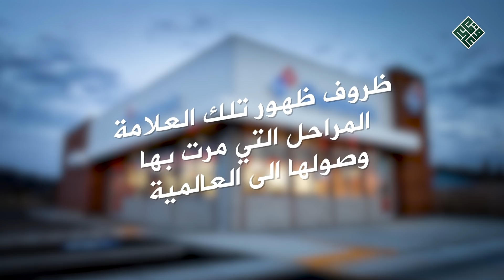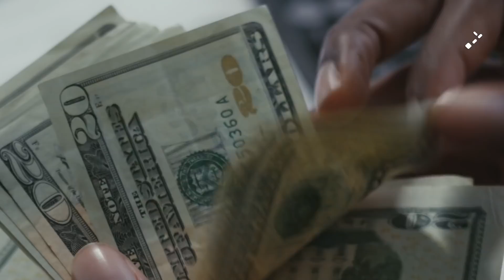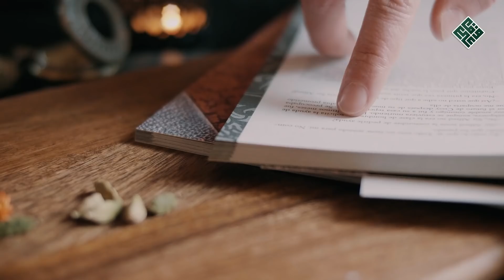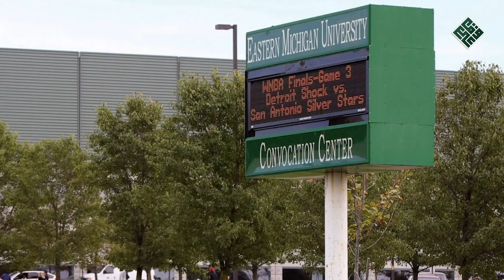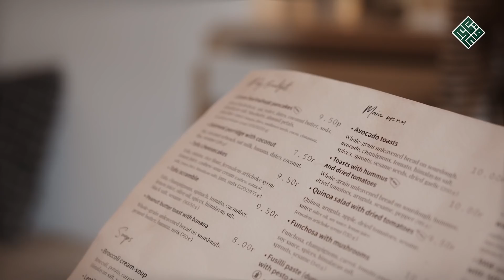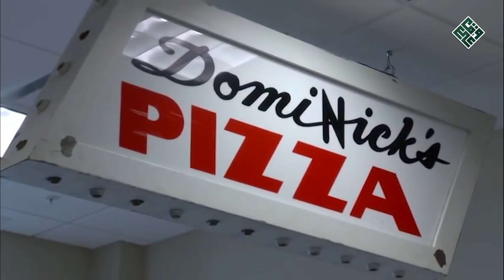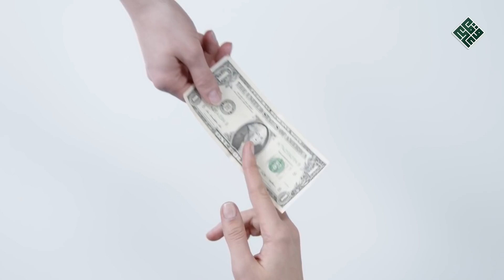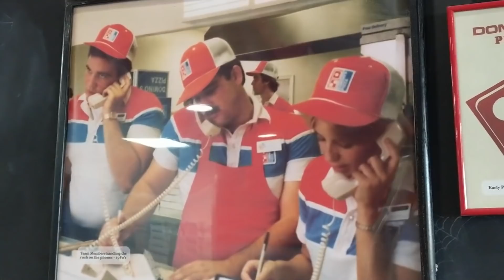المتشرد الذي استطاع تأسيس امبراطورية بيتزا دومينوز بأخر 15 دولارا كان يملكها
" الدومينوز بيتزا " التي نعرفها اليوم و نحبها أصبحت امبراطورية بمليارات الدولارات و لكن و قبل أن تصبح تلك  العلامة معروفة و مصنفة في الصفوف الأمامية رفقة " ماكدونالز و كي اف سي "  فقد كان في البداية متجرا للبيتزا غير مرغوب فيه و لكن تغيير الأمر و ذلك عندما تحول صاحب المتجر من متشرد الى عبقري يقوم بعملية التوصيل بالمجان .
- ظروف ظهور تلك العلامة ، المراحل التي مرت بها و وصولها الى العالمية  ،  أحداث و أخرى تحمل تفاصيلها الدقائق القادمة من  فيديو هذا اليوم ،